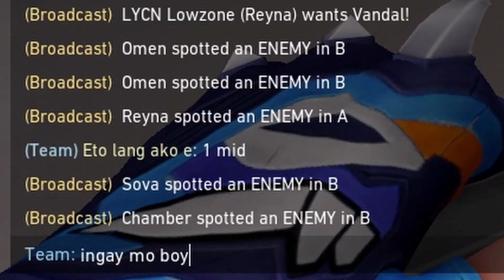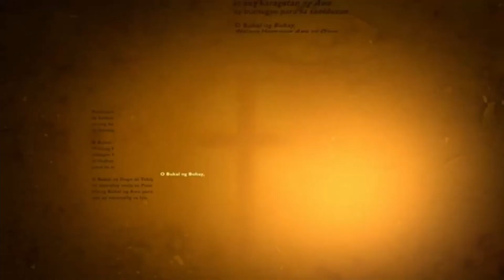SLOWMOVALOCLIPS SA PINAS